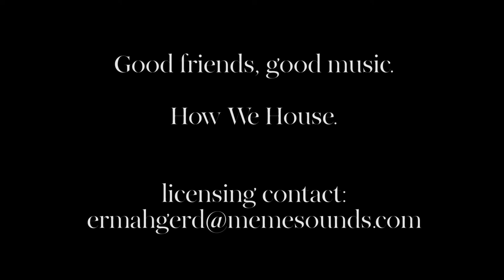Stolen Cargo - No Disco (InSOUL Rework)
From Chicago, up and coming InSOUL's remix strips everything back with that raw Chicago warehouse style we love coming from the Midwest; dropping a distorted kick and lacing sleeper grooves to draw heads and trainspotters close, every time.

Worthy of discerning crates. Ready for prime parties.

(audio for this video is 128mp3)